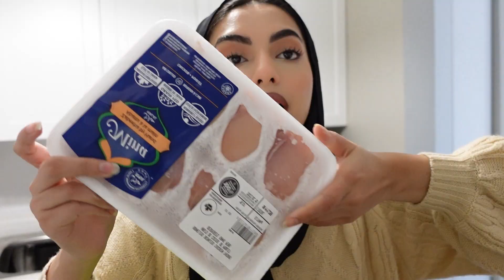কি কি মেকআপ নিলাম FOR MY WEDDING LOOK| SKIN PREP BEFORE MAKEUP| JEWELRY PACKING ♡